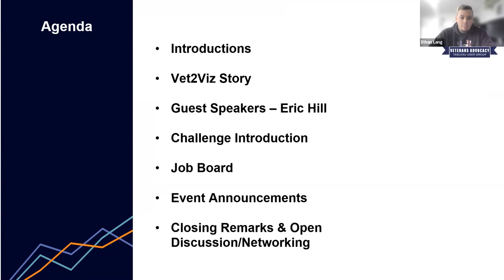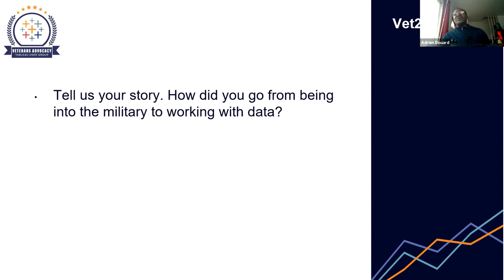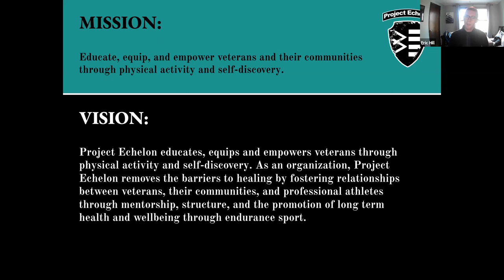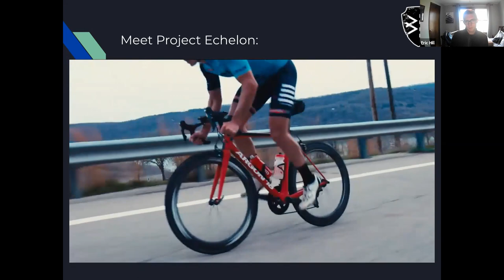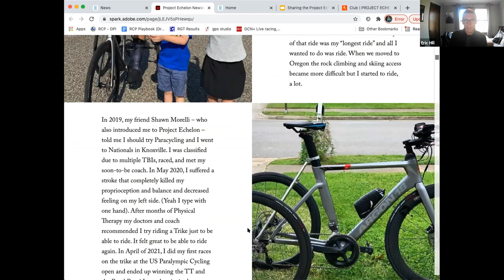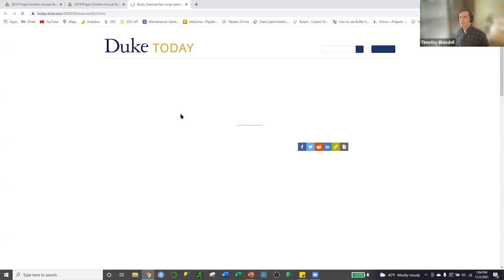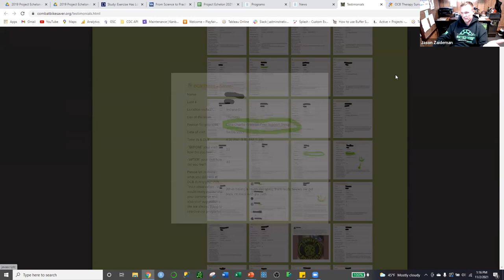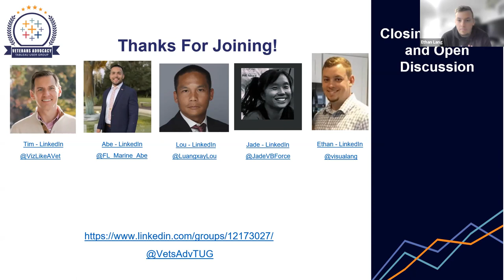Veterans Advocacy Tableau User Group - November 2, 2021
Agenda:
I. Welcome & Introductions
II. Vet2Viz
III. Data Challenge Introduction
IV. Project Echelon - Eric Hill
V. Q&A and Closing Remarks